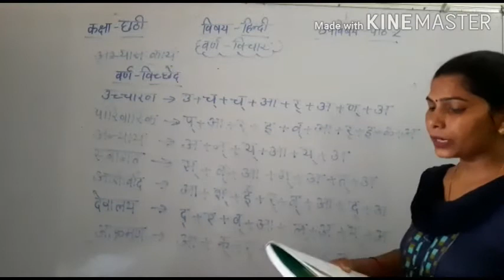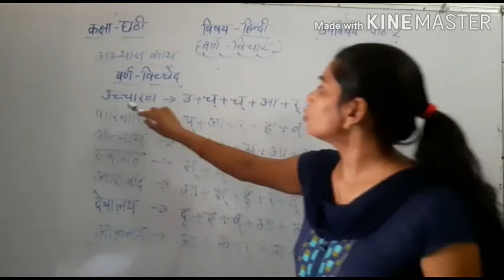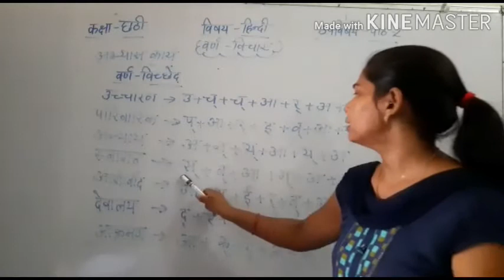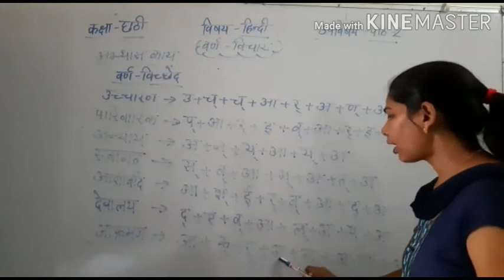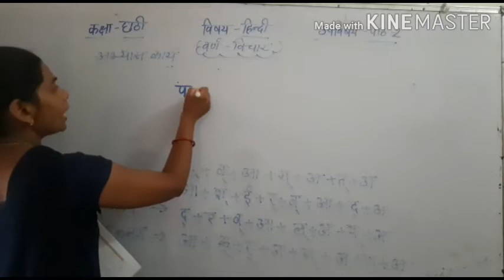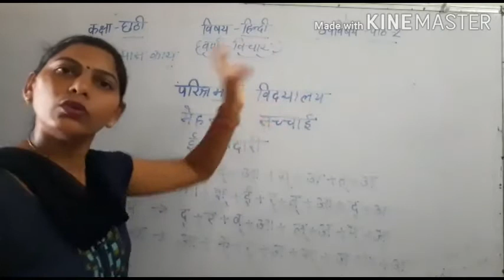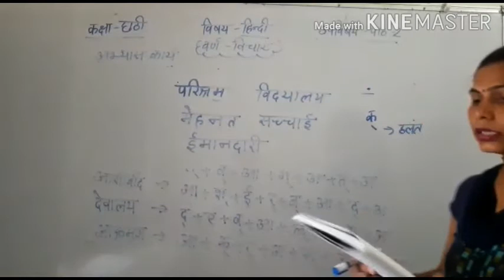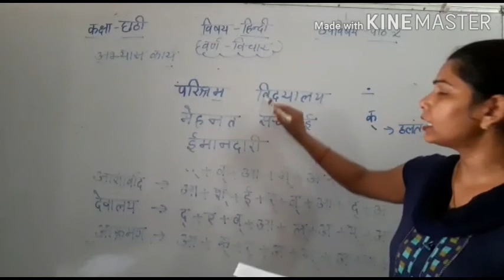6th Hindi Chapter-2 28/7/2020